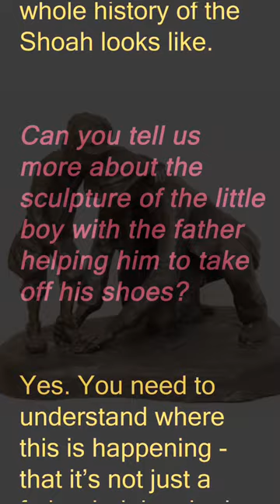Father helping his son take off his shoes before entering the gas chambers at Treblinka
Holocaust survivor Samuel Willenberg was one of 67 people known to have survived the Treblinka. He escaped by clambering over bodies piled up by a fence as the Nazis shot prisoners during a mass break-out. About 870,000 people died in the gas chambers at Treblinka - more than anywhere else except Auschwitz.

After the war Mr Willenberg - whose two sisters were killed at the camp - moved to Israel and became a surveyor.

"I live two lives, one is here and now and the other is what happened there,'' he said. `"It never leaves me. It stays in my head. It goes with me always."